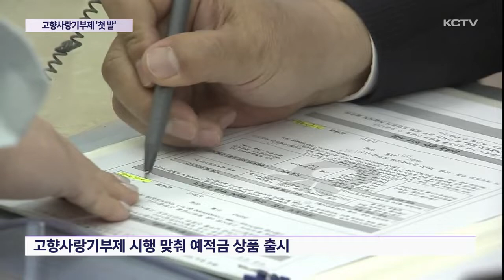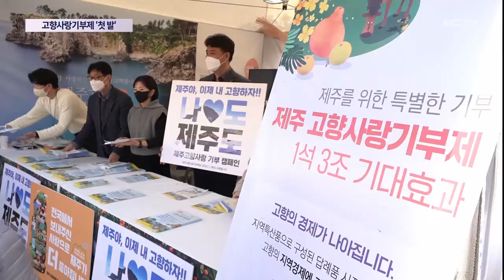지방 살리는 고향사랑기부제 '첫발'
새해부터 전국적으로 고향사랑기부제가 시행되고 있습니다.

재정 확충을 통해 지방소멸을 막는다는 취지인데요.

첫발을 떼는 동시에 성공적인 제도 안착을 위한 다양한 캠페인도 이뤄지고 있습니다.